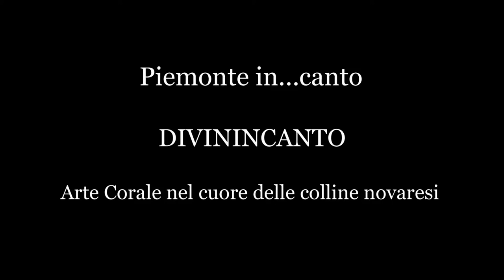Noi Cantando - New York, New York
Ghemme 21 settembre 2014 presso le Cantine Antichi Vigneti di Cantalupo . Il Coro Noi Cantando Nell'ambito della manifestazione "Piemonte in...canto, Divincanto, Arte corale nel cuore delle colline novaresi, patrocinato da FENIARCO, esegue :
J. Kander, elab. P. Kern
Direttore Vitaliano Zambon